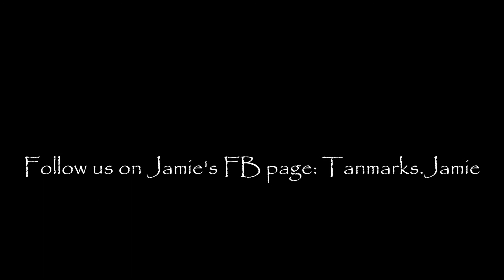100tricks100days # 6 day Scratch / Kapar